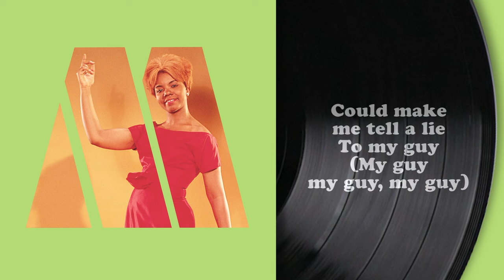Mary Wells - My Guy (Lyric Video)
Mary Wells "My Guy" was released in 1964 on Motown Records and was a #1 hit on the Billboard Hot 100 chart.

to receive a daily story from the history of Motown.

As an irresistible force of social and cultural change, Berry Gordy's legendary Motown made its mark not just on the music industry, but society at large, with a sound that has become one of the most significant musical accomplishments and stunning success stories of the 20th century. Diana Ross & the Supremes, Smokey Robinson & the Miracles, Stevie Wonder, the Temptations, the Four Tops, Marvin Gaye, Michael Jackson & the Jackson 5, the Marvelettes, Martha Reeves and the Vandellas, Gladys Knight & the Pips, Lionel Richie & the Commodores, Teena Marie, their music communicated and brought together a racially divided country and segregated society, around the world, touching all people of all ages and races.